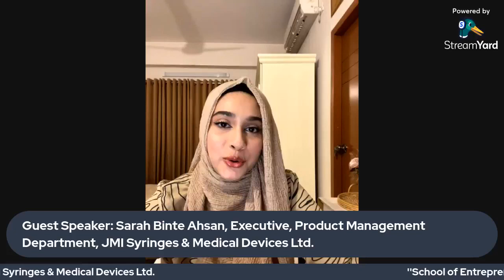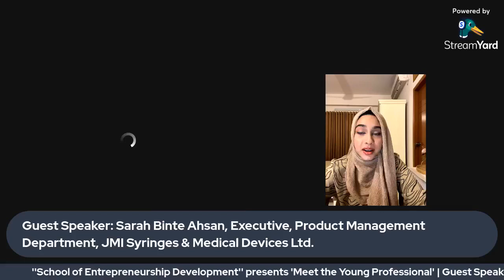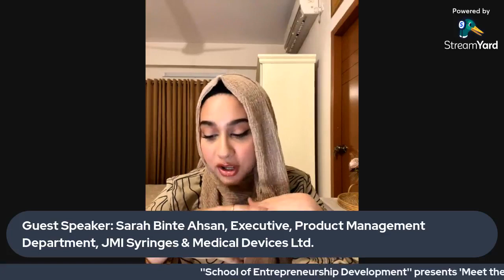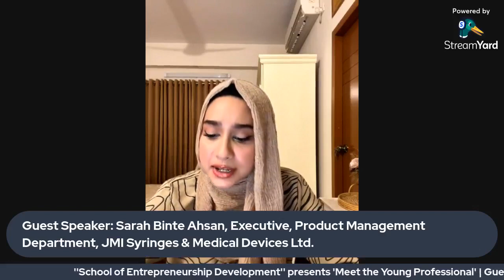Meet the Young Professional | Guest Speaker: Sarah Binte Ahsan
School of Entrepreneurship Development (SED) is a not-for-profit organization which has been established in 2018 with the aim to develop entrepreneurship in Bangladesh to meet the demand of time in consideration of socio-economic perspective.